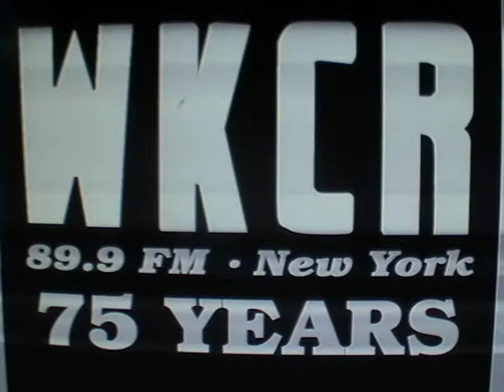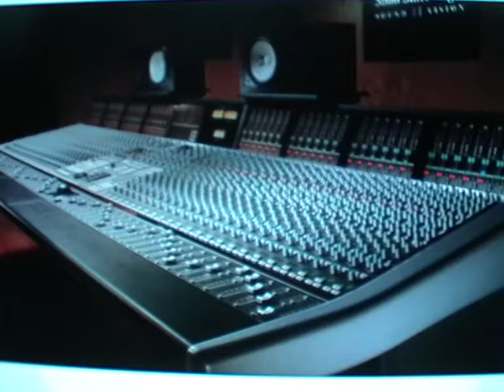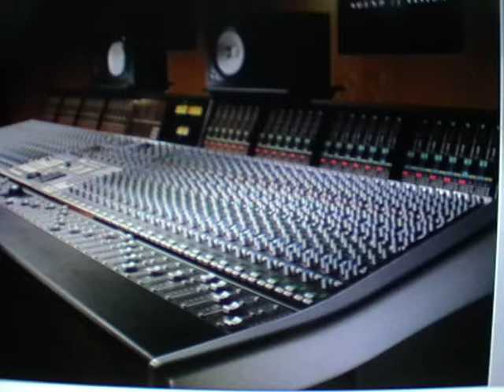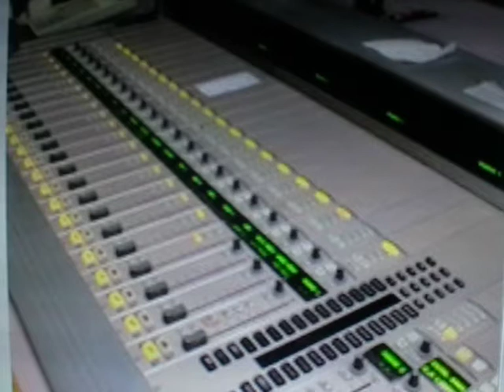FM 89.9 JAZZ New York WKCR